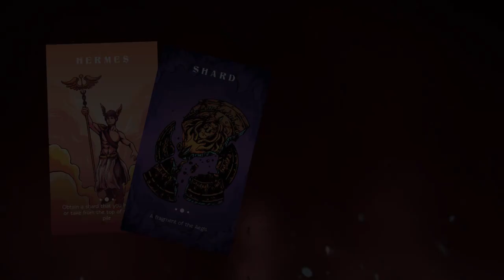Shards of the Aegis - Game trailer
Shards of the Aegis is a Greek mythology inspired card game that is simple to learn with a little strategy and luck of the draw. The deck is made up of different Gods, Goddesses, and Creatures that allow players to exchange or steal cards, rearrange the deck, skip turns, and much more.

Your objective is to play an Aegis shield first when you've collected two Shards to win. Cards will constantly move around throughout play and you want to use the various card effects to disrupt other players chances to claim victory.